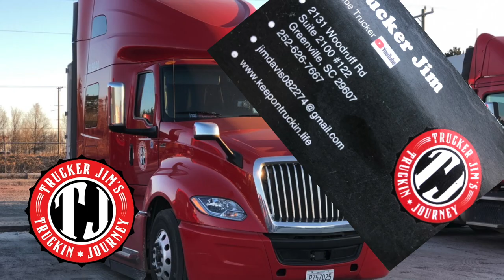Interview with Married /Owner Operator /Team/Texas Fleet at NFI/G&P Trucking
Interview with Married Truck driving Team, that became Owner/Operators with G&P Trucking, that was recently acquired by NFI.  Andrea and April Mathis have been trucking together for over 5 years on one of the Best Lanes in Trucking, Greer SC to Laredo TX.

If you would like to learn more about owner/operator or Company Driver opportunities with NFI and G&P
Please mention this video to your recruiter.